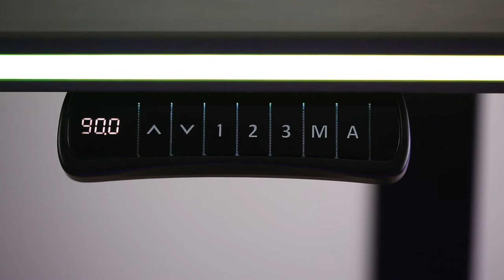Cooler Master GD160 ARGB Gaming Desk Installation Video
Follow along with our installation video to make setting up your GD160 ARGB Gaming Desk even easier. GD160 ARGB Gaming Desk is an electric height-adjustable desk with immersive ARGB lighting.